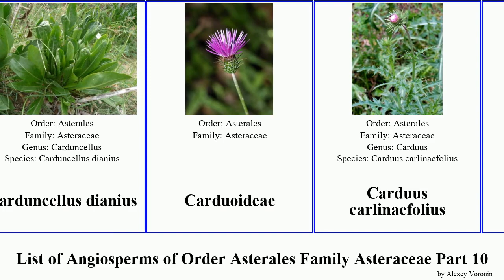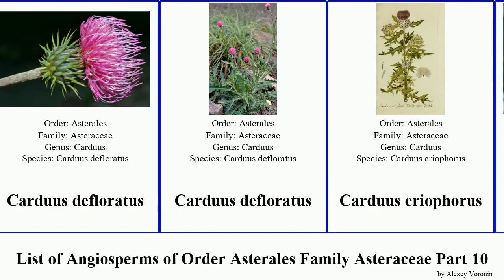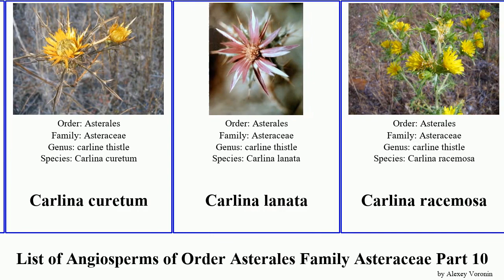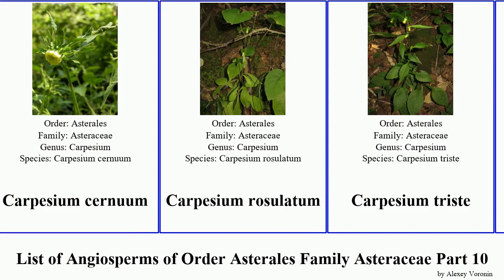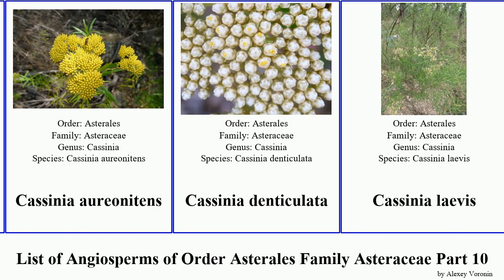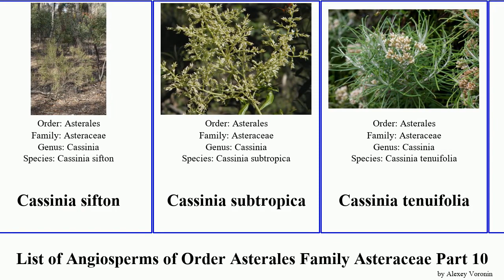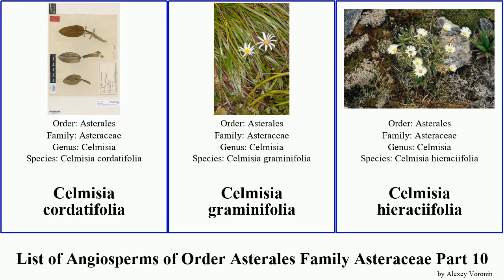List of Angiosperms of Order Asterales Family Asteraceae Part 10 carduus cassinia carlina celmisia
Carduncellus mitissimus
Carduncellus monspeliensis
Carduncellus monspelliensium
Carduncellus dianius
Carduoideae
Carduus carlinaefolius
Carduus chrysacanthus
Carduus onopordioides
Carduus acicularis
Carduus argentatus
Carduus argyroa
Carduus aurosicus
Carduus carduelis
Carduus carlinoides
Carduus carpetanus
Carduus cephalanthus
Carduus chevallieri
Carduus collinus
Carduus crassifolius
Carduus defloratus
Carduus eriophorus
Carduus glaucus
Carduus kerneri
Carduus nigrescens
Carduus occidentalis
Carduus personata
Carduus platypus
Carduus squarrosus
Carey's balsamroot
Carlina biebersteinii
Carlina onopordifolia
Carlina xeranthemoides
Carlina acanthifolia
Carlina acaulis
Carlina corymbosa
Carlina curetum
Carlina lanata
Carlina racemosa
Carlina salicifolia
Carlina sicula
carline thistle
Carolina desert-chicory
Carolina elephantsfoot
Carolina woollywhite
Carpesium abrotanoides
Carpesium divaricatum
Carpesium glossophyllum
Carpesium macrocephalum
Carpesium cernuum
Carpesium rosulatum
Carpesium triste
Carruth's sagewort
Carthamus arborescens
Carthamus carduncellus
Carthamus balearicus
Carthamus caeruleus
Carthamus dianius
Carthamus mitissimus
carveseed
Cascade aster
Cassinia cunninghamii
Cassinia leptocephala
Cassinia macrocephala
Cassinia quinquefaria
Cassinia aculeata
Cassinia arcuata
Cassinia aureonitens
Cassinia denticulata
Cassinia laevis
Cassinia longifolia
Cassinia scabrida
Cassinia sifton
Cassinia subtropica
Cassinia tenuifolia
Cassinia trinerva
Cassinia uncata
Cassinia venusta
Cassinia wilsoniae
Castroviejoa frigida
cat's ear
Catamixis
Catananche
Caucasalia
Caucasalia macrophylla
Caucasalia pontica
celmisia
Celmisia asteliifolia
Celmisia cordatifolia
Celmisia graminifolia
Celmisia hieraciifolia
Celmisia pugioniformis
Celmisia sericophylla